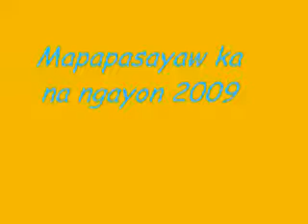Sway (Digital short film) teaser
Sway teaser directed by Robinson Planilla